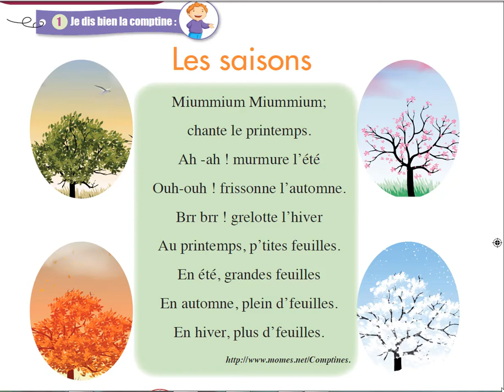Chantons ensemble les saisons